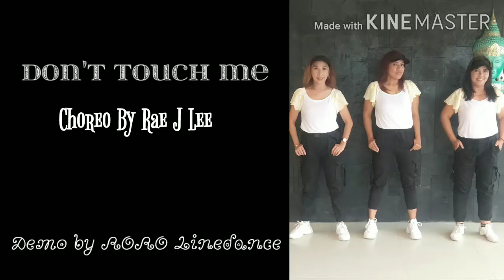DON'T TOUCH ME - Linedance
Choreographer: Ray J Lee
Demo by RORO Linedance